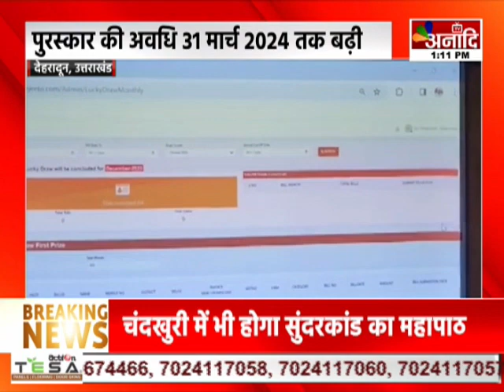Dehradun : बिल लाओ इनाम पाओ योजना, उपभोक्ताओं के लकी ड्रॉ की घोषणा | Hindi News || Anaadi Tv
देहरादून में बिल लाओ ईनाम पाओ योजना के 14वें लकी ड्रॉ की घोषणा विधान सभा स्थित सभागार में से की गई...जिसमें दिसम्बर 2023 में उपभोक्ताओं के जरिए अपलोड किये गये बिलों को शामिल किया गया...वित्त मंत्री डॉ. प्रेम चन्द अग्रवाल ने कहा कि, आज का समारोह लकी ड्रॉ के ऐसे विजेताओं का चयन किये जाने के लिए आयोजित किया गया है...जिनके द्वारा पंजीकृत व्यापारियों से की गयी खरीद पर प्राप्त बिल को अपलोड किया गया है...योजना की लोकप्रियता को देखते हुए मासिक पुरस्कार दिए जाने की अवधि को 31 मार्च 2024 तक किया गया है...

AIRTEL - 379